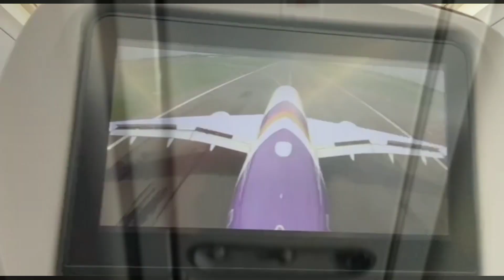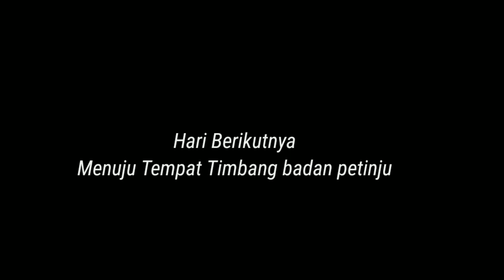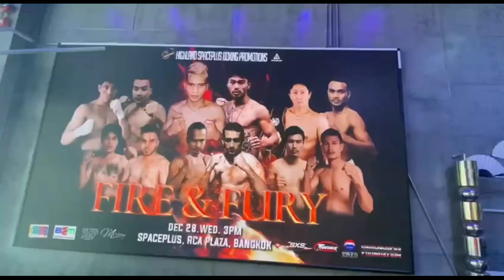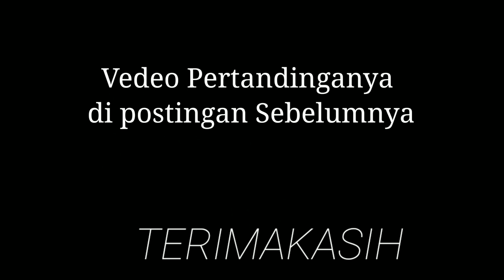perjalanan Jakarta Bangkok/Untuk Tinju Internasional \@sasboxingsilemserang2589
Perjalanan Ke Bangkok untuk Merah Putih🇲🇨